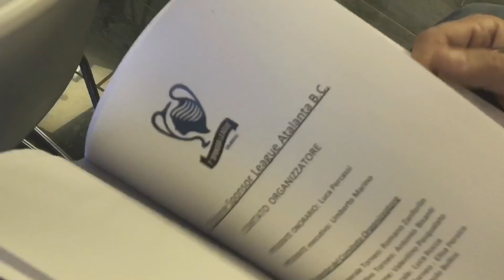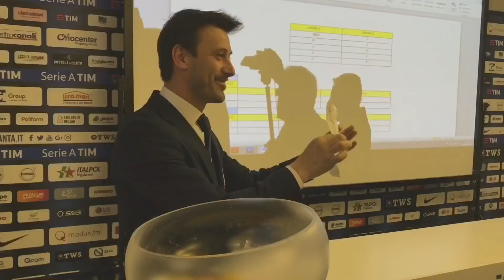Presentazione e sorteggio 1a edizione Sponsor League Atalanta B.C.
Presentazione e sorteggio della 1a edizione della Sponsor League organizzata da Atalanta B.C. per i suoi partener. Il Torneo prenderà il via nella serata di giovedì 4 maggio.